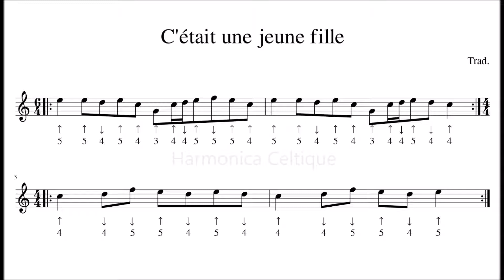C'était une jeune fille - Tablature Harmonica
Bonjour, voici une tablature pour harmonica diatonique accordage Richter d'une chanson de haute Bretagne